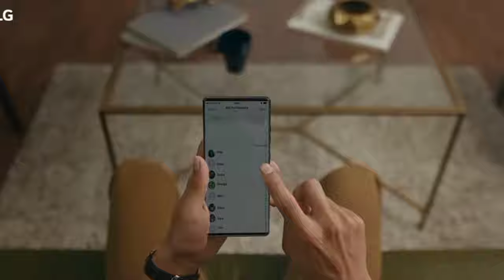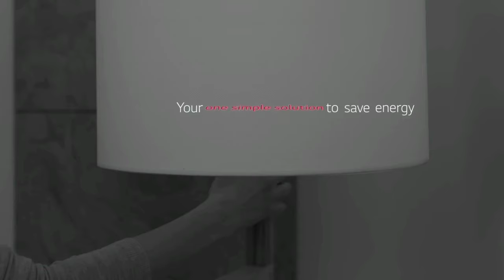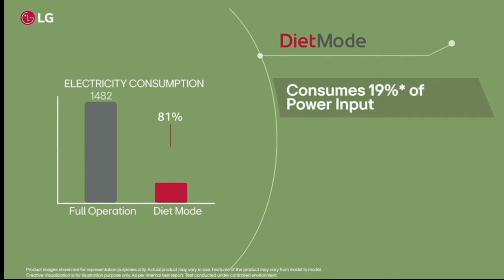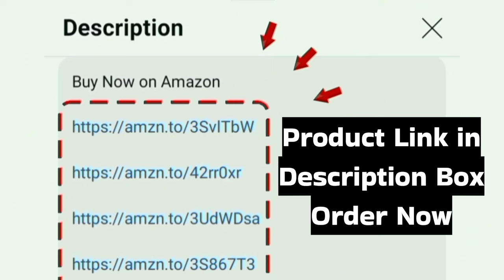LG AC Dual Inverter 2024 MODEL Review in தமிழ் NEW | Best AC in India | 1 Ton / 1.5 Ton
1 TON 3 Star
1 TON 4 Star
1 TON 5 Star

1.5 TON 3 Star
1.5 TON 5 Star

2 TON 3 Star

In this video have latest LG 1.5 Ton 5 Star DUAL Inverter Split AC (Copper AI Convertible 6-in-1 Cooling, 4 Way HD Filter with Anti-Virus Protection Faster Cooling & Energy Saving 2024 Model TS-Q19YNZE White) air conditioner review and pros and cons given for viewers in tamil

Model Numbers: TS-Q12CNXE TS-Q13JNYE TS-Q14YNZE TS-Q18JNXE3 RS-Q24ENXE

NOTE
ALL THE IMAGESPICTURESVIDEOS SHOWN IN THE VIDEO BELONGS TO THE RESPECTED OWNERS AND NOT ME. I AM NOT THE OWNER OF ANY VIDEOSPICTURES SHOWED IN THE VIDEO. ONLY VOICE AUDIO IS MY OWN.